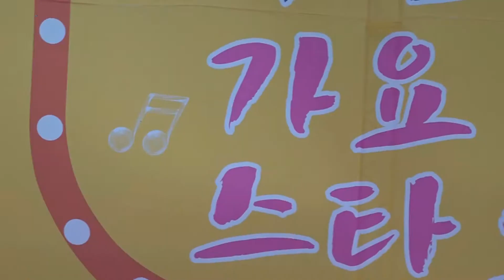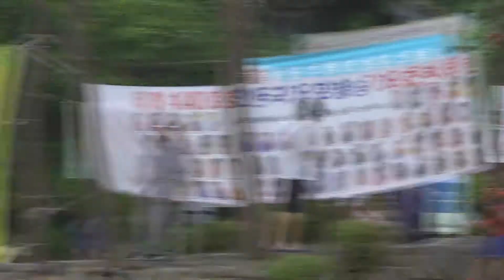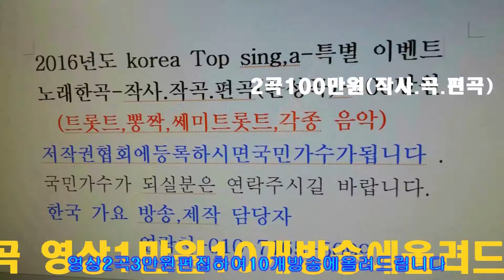이성대-작곡가=남한산성 =가요 작품발표회=한국 가요 방송 총 연합회 010 7165 56099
이성대-작곡가=남한산성 =가요 작품발표회=한국 가요 방송 총 연합회 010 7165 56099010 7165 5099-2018년korea TOP sing.a-특별 이벤트
2곡 에=100만원

21세기는움직이는스마트폰시대 한국 가요 방송 은
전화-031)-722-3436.